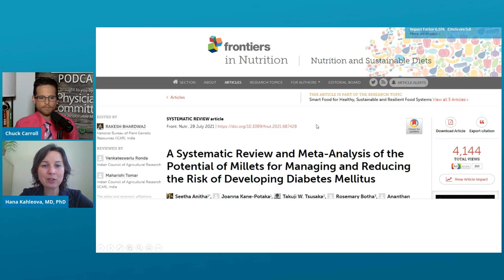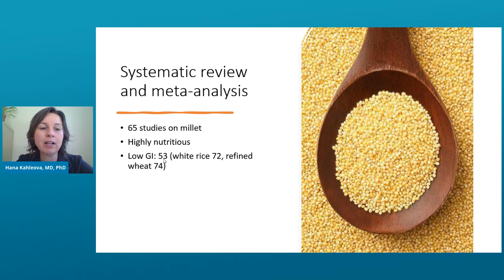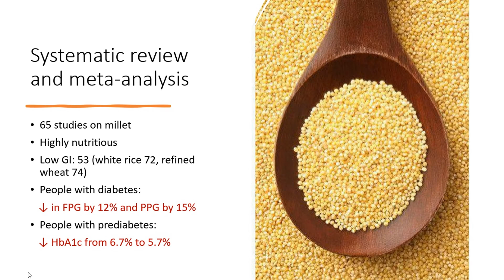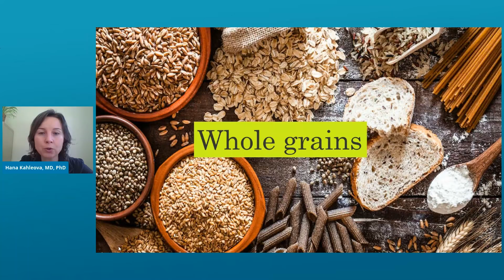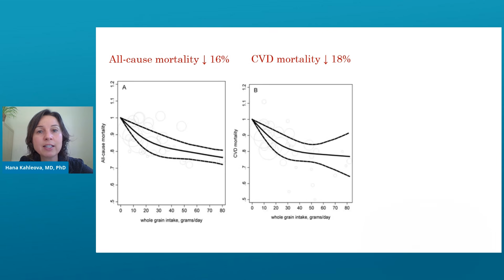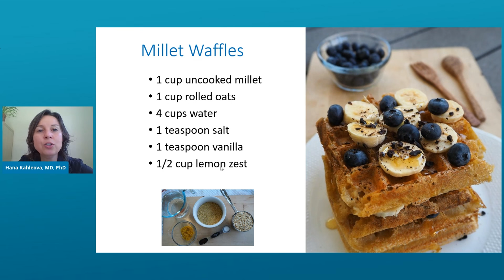Does Millet Help Diabetes? | The Exam Room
Dr. Hana Kahleova joins "The Weight Loss Champion" Chuck Carroll to discuss  some of the latest scientific nutrition studies and evidence for the benefits of grains on managing diabetes. You can read the full study here.

Millets are a group of highly variable small-seeded grasses, widely grown around the world as cereal crops or grains for fodder and human food.  Millets are known to be highly nutritious besides having a low carbon footprint and the ability to survive in high temperatures with minimal water. Millets are widely recognized as having a low glycemic Index (GI) helping to manage diabetes.